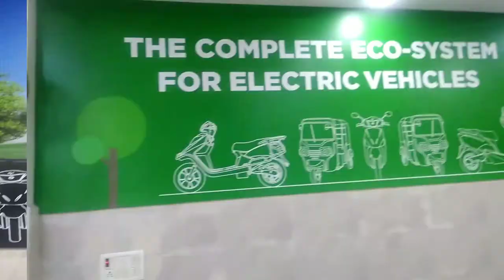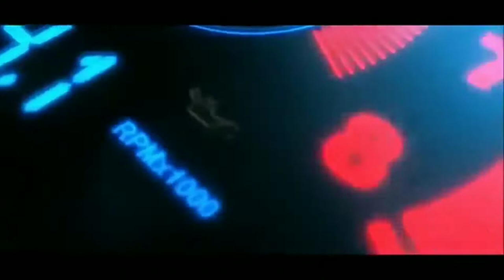Multi-brand Electric Scooter Showroom Price | Second Hand Scooty Bike | The Vehiclez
Hlo guys my name is Akash

About this video 👇

 Iss video m apko dikhane vala hu Multi-brand Electric scooty jinhe chalane k lye apko licance ki jrurt bhi nhi padti all Electric collection non registered h dosto yha apko New option k sth Second hand option bhi Milega aur loan facility bhi available h to jald s jald visit kre

                 (Guru Kripa Motor's)

Adress :- B - 194 B, Grund Floor, Near Old Bus Stand, Near Unik Bazar, Lohia Nagar Ghaziabad

                     To more updates